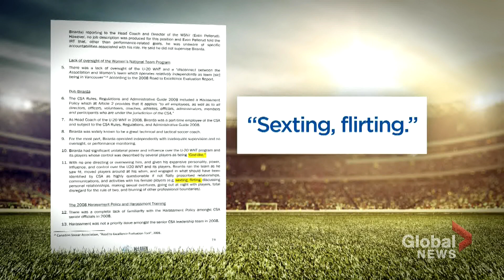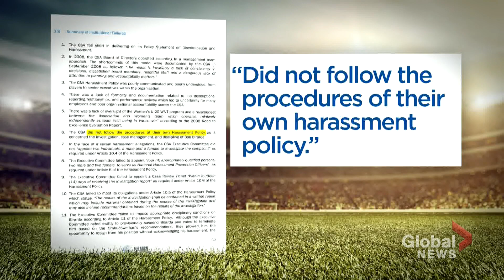Canada Soccer ‘mishandled’ sexual harassment allegations, report finds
An independent review has concluded that Canada Soccer “mishandled” sexual harassment allegations in 2008 against then under-20 women’s coach Bob Birarda.

Birarda is currently awaiting sentencing on sexual assault charges.

The 125-page report by McLaren Global Sport Solution, commissioned by Canada Soccer, concluded that “harassment was not a priority issue amongst the senior CSA (Canadian Soccer Association) leadership team” at the time.

The independent review also comes on the heels of similar allegations against Hockey Canada, which prompted the sports minister to freeze funding to the organization.

Abigail Bimman reports on how the minister’s office is responding to these latest allegations, and on the growing calls for accountability in Canada’s sports associations.